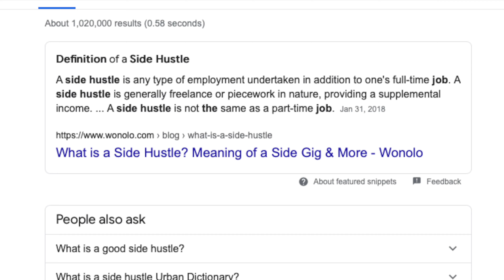Top 5 WORST Side Hustles of 2021 {DON'T DO THIS}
In the world of side hustles, there are scams, there are lies, and there are time wasters. Today I give you the TOP 5 WORST SIDE HUSTLES of 2021.

📈  Open an account with Webull and deposit $100 to get 2 free stocks worth up to $1,400

Where I Skip Trace and Text my Real Estate Leads Use Code - ZABACK

What's going on guys Austin Zaback here, and in todays video we are going to go over the top 5 WORST side hustles of 2021. I feel like everyone talks about the best side hustles and are always 'stretching the truth' when it comes to a good side hustle. In this video I give you the top Side hustles that I think are dumb, scams, or a waste of time.

#1 YouTube Channel, this is a terrible side hustle for 1 reason. You don't make any money. The honest truth is that as a beginner content creator on YouTube, you won't become sustainable until far in the future. Some people have spent years trying to build up their channel, and all the hard work (for free) finally pays off once they make a viral video and try to keep the momentum going. Yes, YouTube can be a great source of income IF you have an audience that consistently watches your videos. But for someone trying to make some extra cash on the side, its going to take WAY more time and work to make any kind of money than what a good Side hustle would take.

#2 Online Surveys, everyone already knows most of the time these are a scam. And when they aren't, they typically aren't worth the time or money. Sure, it probably the 'easiest' way to make money, but its not exactly a scalable side hustle. Don't waste your time and find something better.

#3 Stock Photography, this could be great for someone who is already a freelance photographer or videographer, but the average Joe will not be able to find success with stock photography. This is supposed to be something that takes no extra time (besides uploading the photos to a stock site) to make some extra money passively. The truth is normal people don't take 'stock' photos by accident very often, and going out to get these photos is a lot more challenging then you think. There will be a huge learning curve, and just like YouTube you'll need to put a lot of work in before you see any kind of return.

#4 Blogging, again this is one that should probably be considered more of a hobby that you can monetize in the future instead of a side hustle. Blogging in general is a questionable gig because nowadays lots of people are listening to podcasts or audio books instead of reading blogs or articles. It also takes time to build and grow just like YouTube. Overall, blogging is a lot more challenging then YouTube or stock photography because you have to be skilled and creative writer, and blogging isn't in as much demand as it used to be.

#5 Donating Plasma, I get it, sometimes an extra $50 can make ends meet, but a side hustle should not put your physical health at risk. This should be a no brainer, as donating plasma is not intended to be a side hustle even though lots of people rely on it for extra money each month. Not only can it be dangerous, but it's not scalable. You are limited from the very start, so as a side hustle it definitely isn't ideal.

📩  For all inquiries, email infoZabackGroup.com